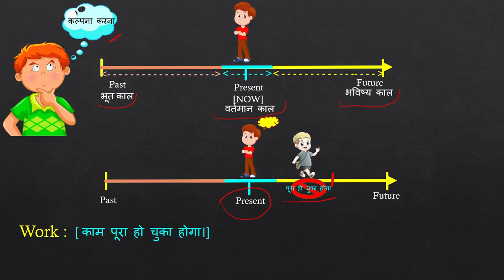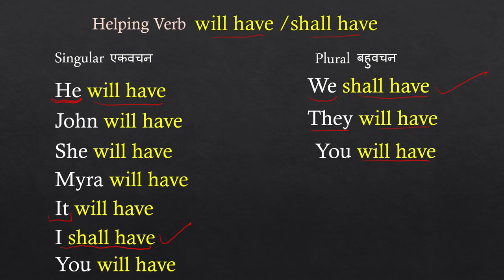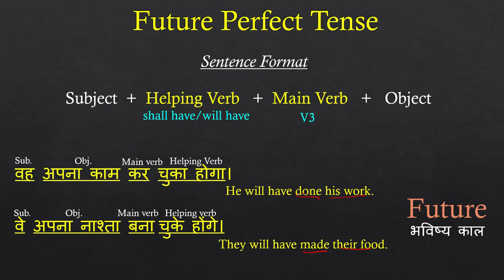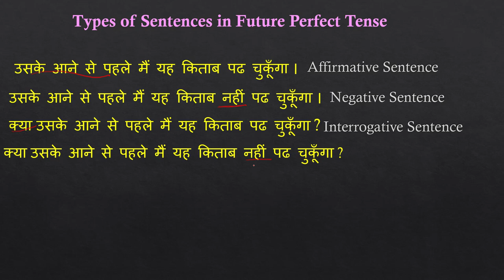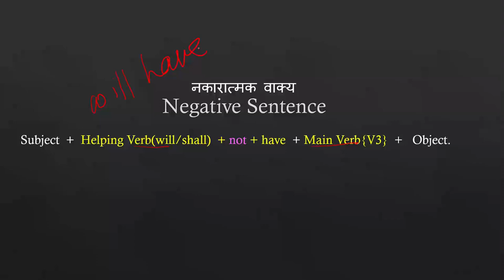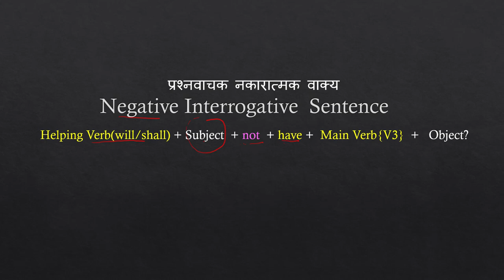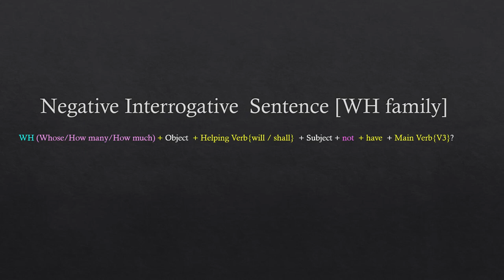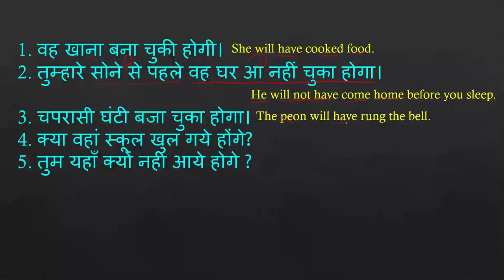Future Perfect Tense | Will have / Shall have + V3 | English Grammar Through Hindi | E4English©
1. Future Perfect Tense
2. Use of will have/shall have + V3
3. Rules & Examples in Hindi

This channel is the best media where you will get answers to every query. So stay in connect to make English Grammar easy. The topic is very well explained with Examples in Hindi by Vaani.

In case, you have any doubts or suggestions; you can comment in a comment box.

Also Watch The Full Playlist Of English Grammar Lessons:-